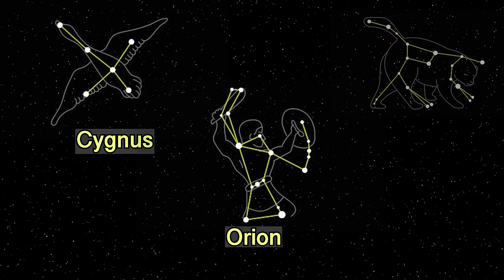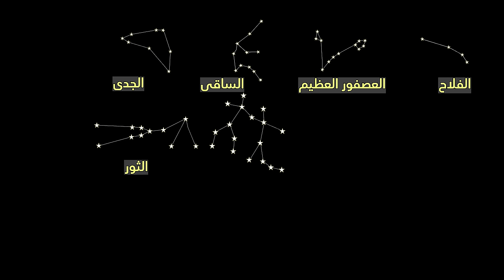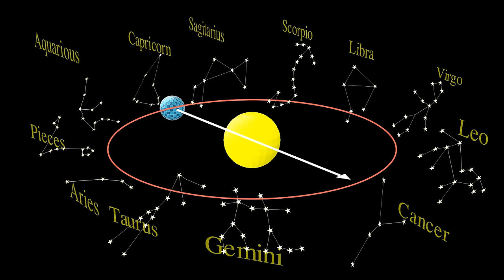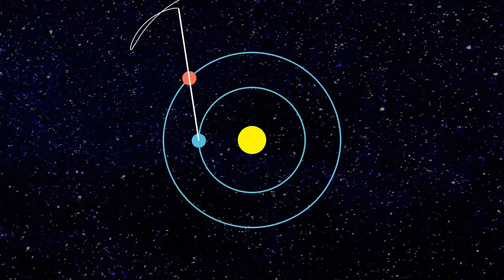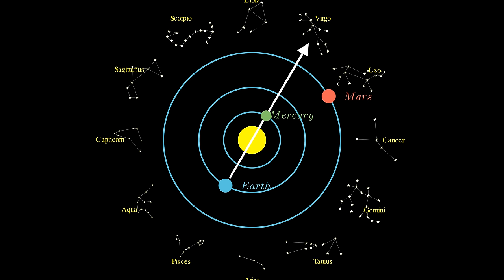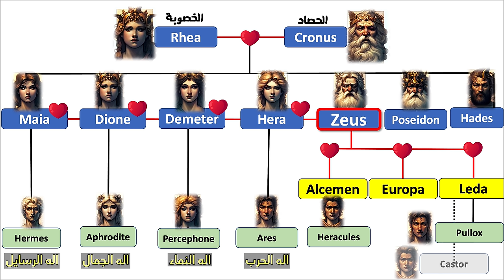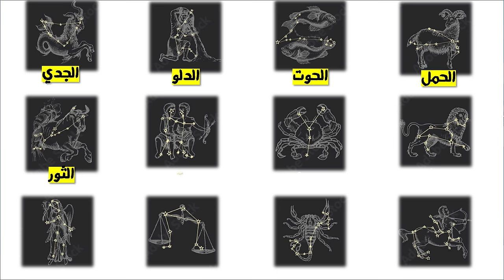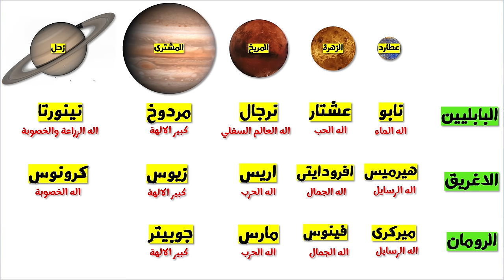حظك اليوم | ١ | قصة الابراج | التنجيم | بين الحقيقة والخيال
اول فيديو  من حلقتين تناقش الابراج وقراءه الطالع والتنجيم منذ بداية اكتشافها حتى الان ويتضمن الاتى
- مقدمة 00:00
- كيف نشأت الفكرة 01:09
- ابراج البابليين 03:06
- العلم وراء الابراج 04:50
- الكواكب والهة البابليين 06:32
- بداية التنجيم 08:08
- الاغريق وعلم الفلك 09:38
-نبذة عن الهة الاغريق 10:30
-  اساطير الاغريق عن الابراج 14:05
- الكواكب والابراج فى الحضارة الرومانية 19:56
- ;ازاى بيقروا الطالع 20:42
للمزيد من الفيديوهات الحصرية  يمكنك الانتساب للقناة
او من خلال دعمنا على الباتريون